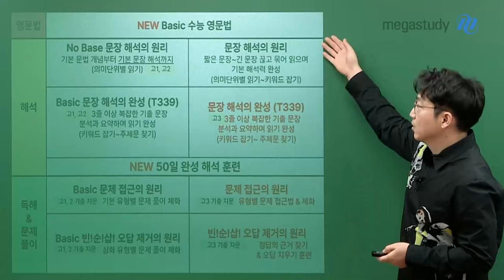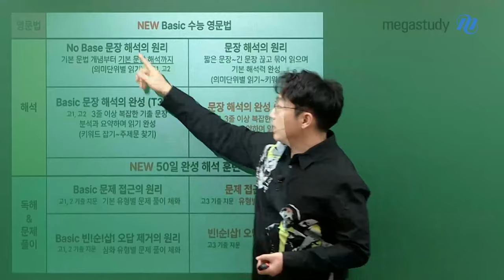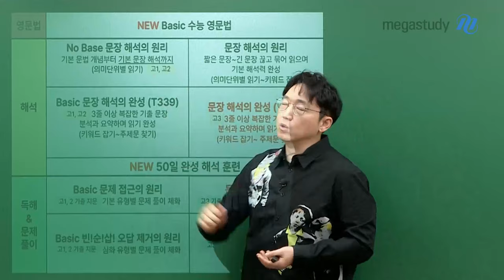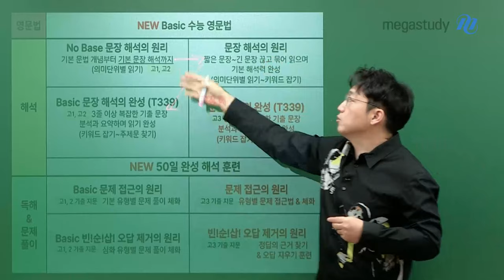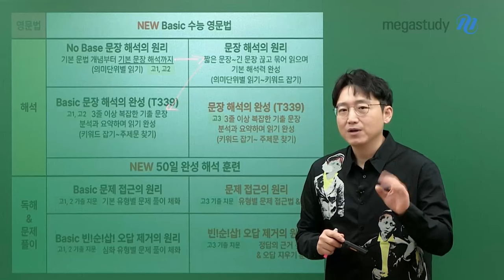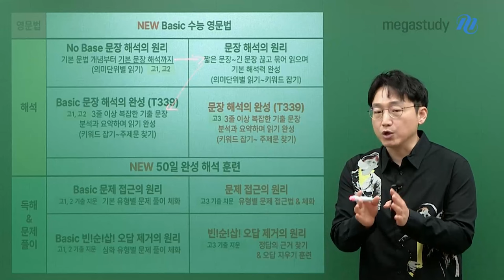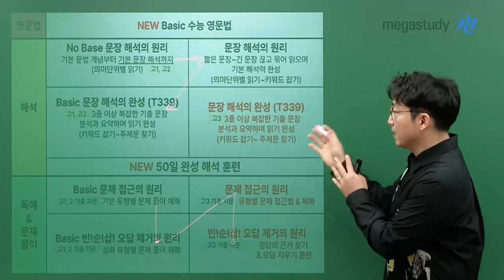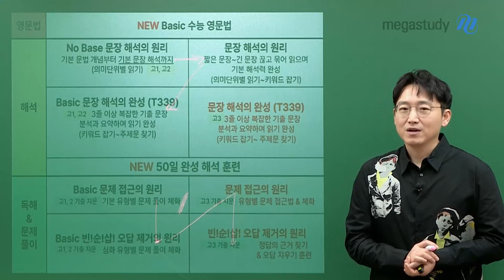[메가스터디] 영어 김기철쌤 - [2025 김기철 커리큘럼] 예비 고2, 커리큘럼 가이드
이제, 본격적으로 영어 공부를 시작할 예비 고2 학생들을 위해
겨울방학 전후로 어떻게 공부하면 좋을지 기철쌤 커리큘럼을 소개합니다!

# 겨울방학, 이 정도까지는 끝냅시다!

[영문법] BASIC 수능 영문법
내신을 위한 문법 공부하기 + 해석할 때 문법 적용하기

[해석1] NO BASE 문장 해석의 원리
고1~고2 기출 문장으로 의미 단위별 읽는 연습하기

[해석2] 문장 해석의 원리
짧은 문장부터 점점 길어지는 문장을 의미 단위별로 읽고, 키워드까지 잡기

[해석3] BASIC 문장 해석의 완성 (T339)
3줄 이상의 긴 문장으로 키워드를 잡아 주제문까지 찾기

# 겨울방학 이후, 계속 영어 실력 UP합시다!

[해석] 50일 완성 해석 훈련
방학 때 학습한 해석하는 방법을 잊지 않기 위해 체화하기

[독해&문제풀이1] BASIC 문제 접근의 원리
고1, 고2 기출을 활용하여 줄거리 잡기+주제문 찾기

[독해&문제풀이2] BASIC 빈!순!삽! 오답 제거의 원리
고1, 고2 기출을 활용한 심화 유형별 문제풀이 훈련하기

♥ 구체적인 1년 학습 방향이 필요한 예비 고2 학생들은 기철쌤 Q&A 게시판에 질문해 주세요 ♥